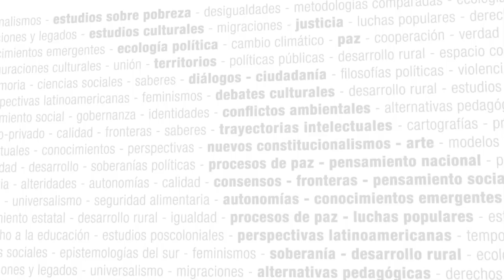Hegemonía, comunicación y poder. Hacia una geopolítica del siglo XXI - Seminario Virtual CLACSO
El presente Seminario se propone fomentar la reflexión y el debate sobre el estado de situación internacional y latinoamericana en clave de Hegemonía, Comunicación y Geopolítica, con base en una sólida formación en herramientas teóricas y metodológicas para la investigación social, a la par que propiciar una actualización de las categorías y marcos conceptuales con los cuales analizar estas problemáticas, en función de las transformaciones del capitalismo global contemporáneo y su crisis.

Se parte de autores clásicos de las ciencias sociales y el pensamiento crítico para recuperar ciertas herramientas teóricas, en el pasaje que va de la conceptualización de la dominación ideológica a la hegemonía política. Nos centraremos luego en las nuevas formas de hegemonía que se dan a partir de las transformaciones estructurales del capitalismo en sociedades posindustriales/financieras.

En este punto se abordará el proceso de crisis de los partidos ideológicos de masas y se pensarán claves analíticas para la comprensión del rol estratégico de los Medios Masivos de Comunicación, plataformas multimediáticas y telecomunicacionales, y los nuevos medios digitales virtuales, en un mundo globalizado y mediatizado.

Finalmente, abordaremos la disputa por la hegemonía a nivel global a comienzos de este siglo XXI, en tiempos de crisis estructural de civilizaciones, o civilizatoria, de aguda puja por reconfiguración del orden mundial y de emergencia de actores que impulsan un mundo multipolar.